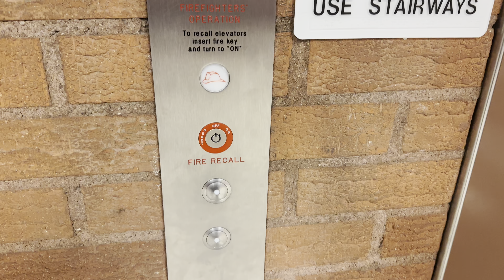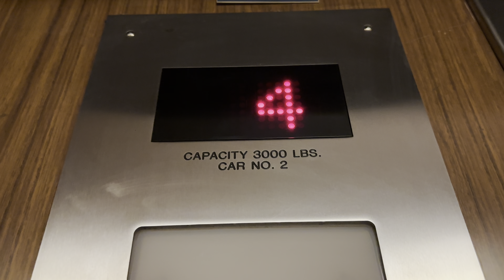iPhone 14 Pro Max: Arizona Hydraulic Elevator/Lift @ Modern Languages Bldg UA Tucson AZ